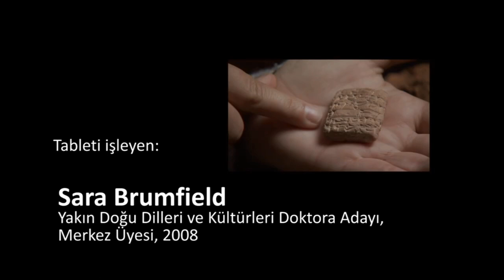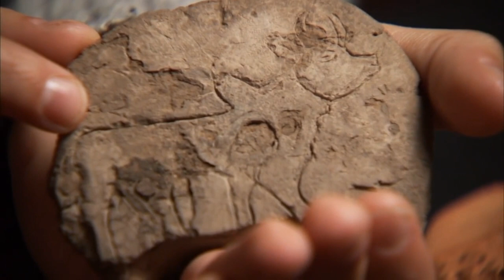Çivi Yazısı Tabletleri (Sanat ve Sosyal Bilimler) (Sanat Tarihi)